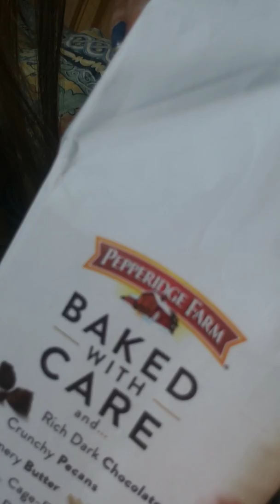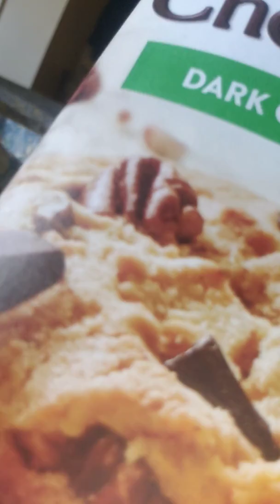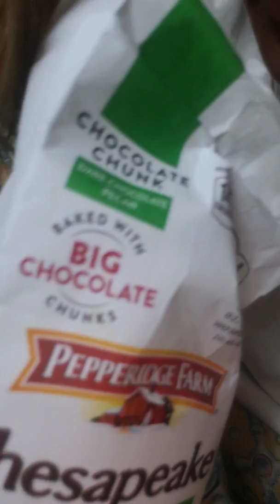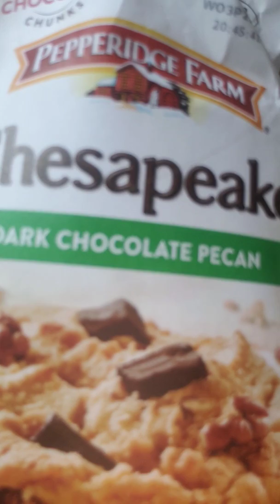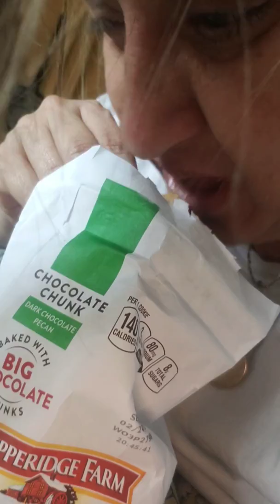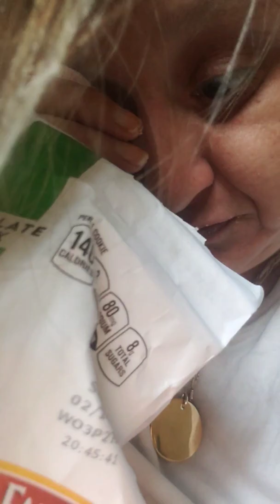Period and cookies 🍪🍪